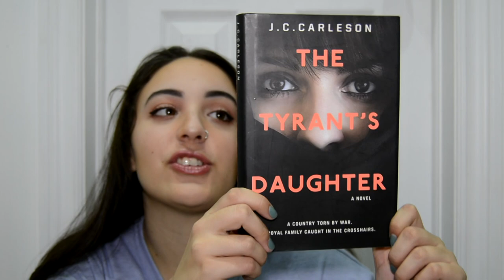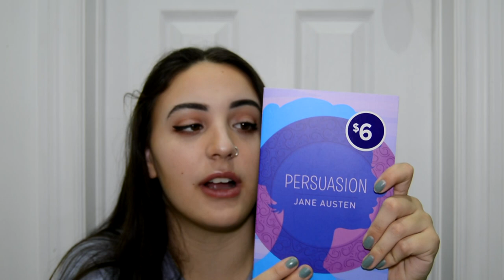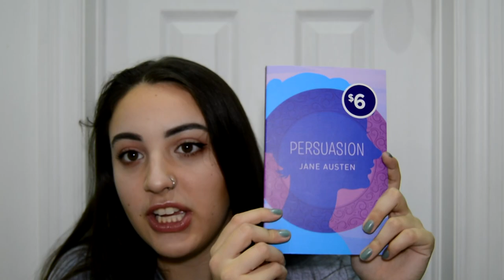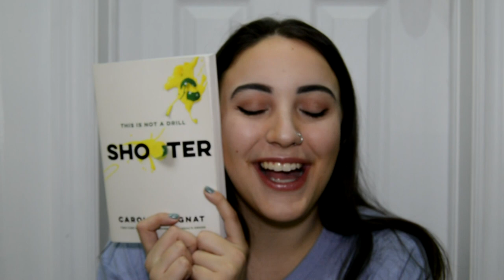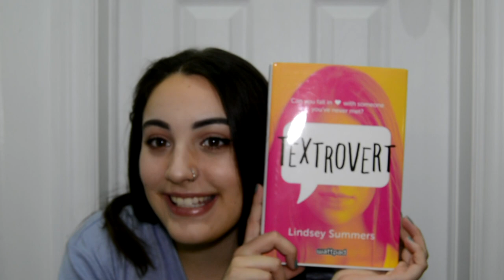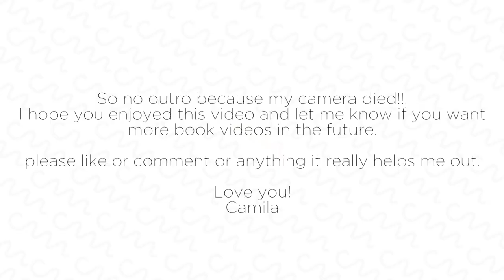October Book Haul & Review | cami manz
not a single second of this video is in focus i apologize

Hey guys!!! Im alive!!! This is my second video and it's a small little book haul I got from Indigo in October. I also have a friend that works at indigo and gets me a really great discount which is why I've purchased so many at once.

Books in the video:

The Tyrant's Daughter - J.C. Carleson

~SOCIAL~

snap: @ahoycami